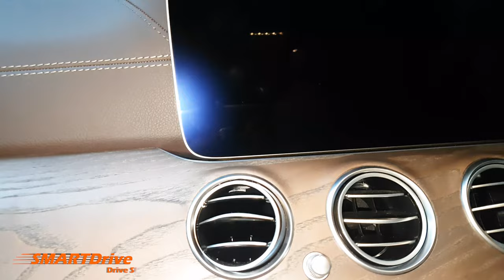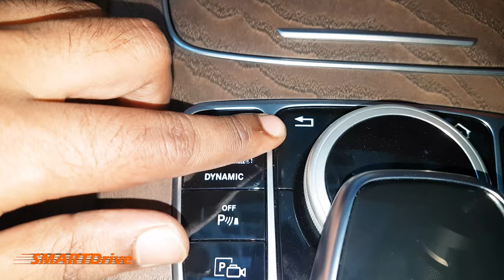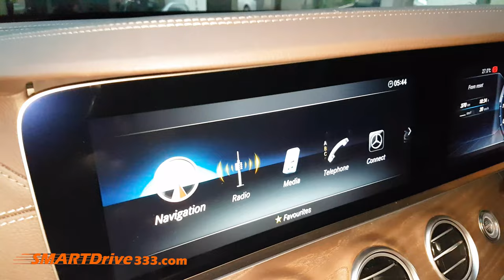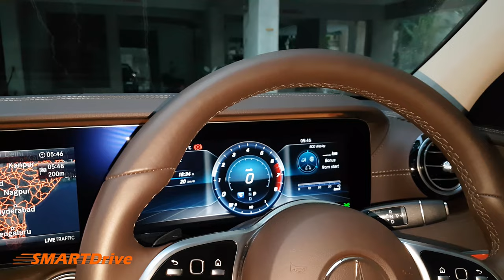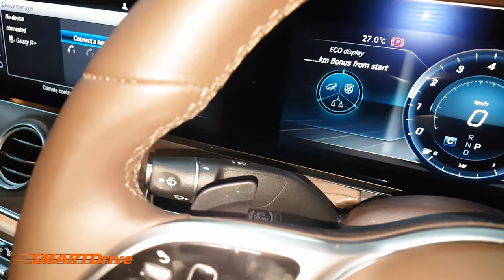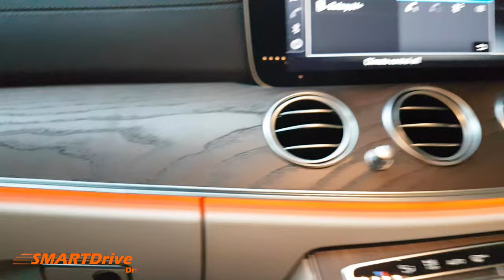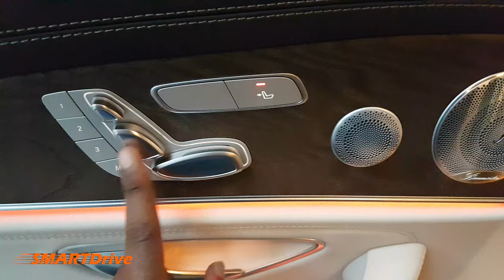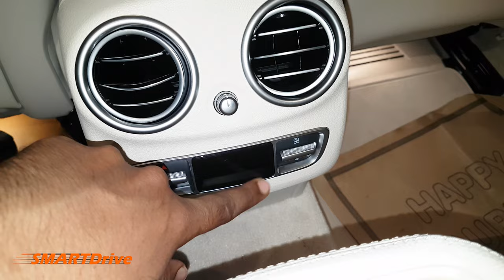Mercedes E-Class : First impression and Interiors :SMARTDrive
why mercedes cars are expensive ?

👉🏻 For direct selection of a specific chapter please select below:
00:00 Introduction
00:20
00:40
01:00
01:20
01:40
02:00
02:20
02:40
03:00
03:20
03:40
04:00
04:20
04:40
05:00
05:20
05:40
06:00
06:20
06:40
07:00
07:20
07:40
08:00
08:20
08:40
09:00
09:20
09:40
10:00

👉🏻 This video shows following information:
1. wooden interiors in mercedes
2. white leather finishing and large display
3. sunroof settings with rear seat comfort
4. .2021 Mercedes-Benz E-Class E200 Petrol Review | Features ...
5. .
6. .
7. .
8. .
9. .
10. .
1) 1. 1 tips and tricks
2) secret
3) hindi
4) .
5) .
👉🏻Playlists of SMARTDrive :
1) 1 tips and tricks
2) secret
3) hindi
4) .
5) .
• 2nd Mic: BOYA lavalier Mic